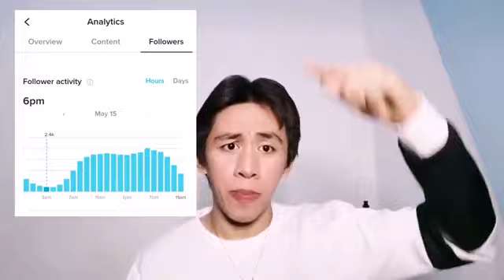PAANO NGA BA SUMIKAT SA TIKTOK?! | 100% LEGIT TO!